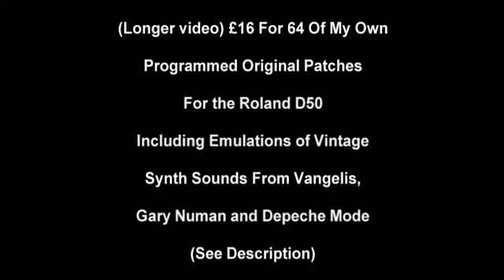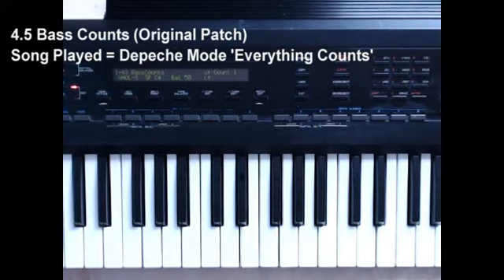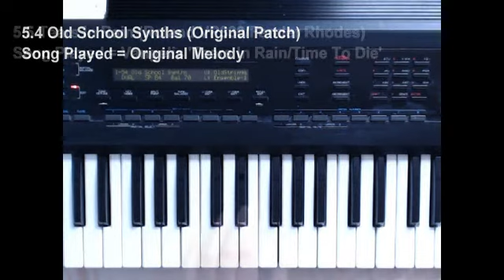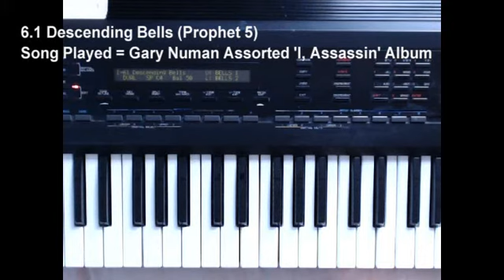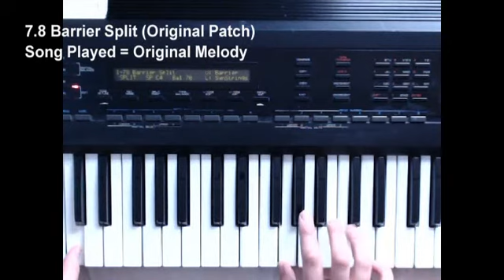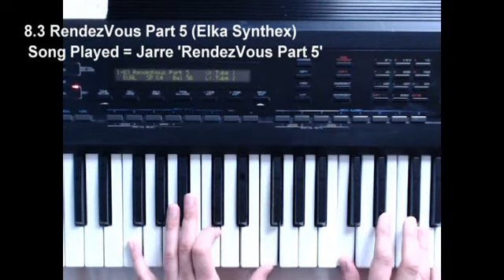Purchase My Roland D50 Sound Bank 1 +Famous Synth Patches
These patches are still available as of 2025.
64 Patches that I have painstakingly designed for the Roland D50.

Roland D-50 Bank 1 -

You will receive 64 Patches in one bulk dump in SYSEX form as well as notes etc altogether in a RAR file. To open the file, use a program like WINRAR:

Programs include sounds emulating famous patches used by Vangelis, Jean-Michel Jarre, Gary Numan, Van Halen, plus my very own original creations. All shown in this video.

I suggest purchasing or using a demo of the Valhalla Vintage Verb as my sounds go well with the VST. (I do not work for or endorse this company)